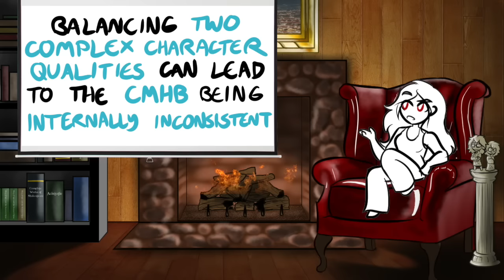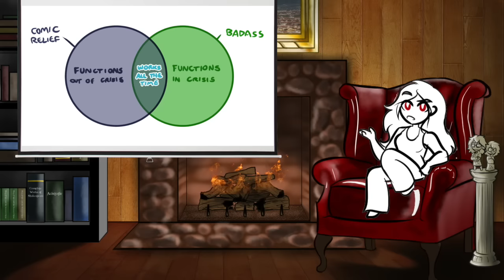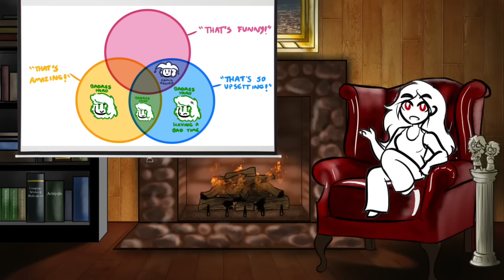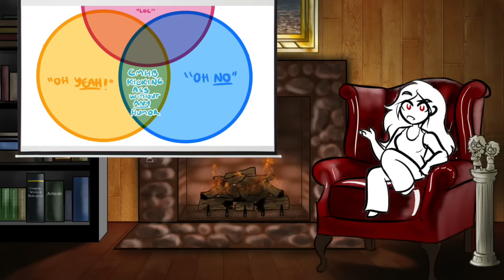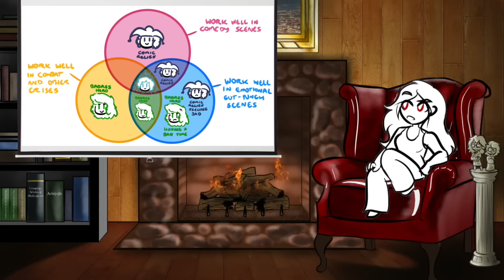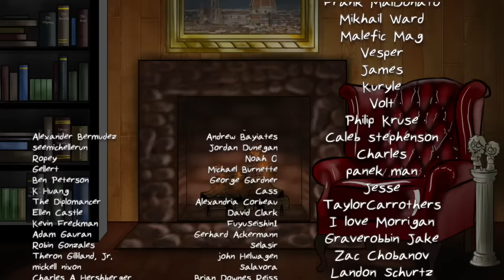Trope Talk: Crouching Moron, Hidden Badass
Everyone say hello to my favorite character archetype, which just narrowly edges out my second favorite, "crazy-prepared deadpan stoic badass with 37 knives hidden on their person at all times". The CMHB is an impossibly versatile writing tool wrapped up in a goofy, charming exterior, and I'd like to tell you all about its many literary uses today!

Who's your favorite CMHB, and what's your favorite scene with them? Gush about it in the comments!

(Part of this video was inspired in a big way by this excellent Every Frame A Painting video

GENERAL EXAMPLES: Trigun, Rurouni Kenshin, Fullmetal Alchemist: Brotherhood, Avatar: The Last Airbender, Elfen Lied, Deadman Wonderland, Bleach, Avengers: Earth's Mightiest Heroes, Brooklyn 99, Danny Phantom, Kim Possible, Kung Fu Panda, Dragon Ball Z, Yu Yu Hakusho, Berserk (Manga), Teen Titans, Storm Hawks, Cowboy Bebop, Justice League, Justice League Unlimited, assorted Jackie Chan movies